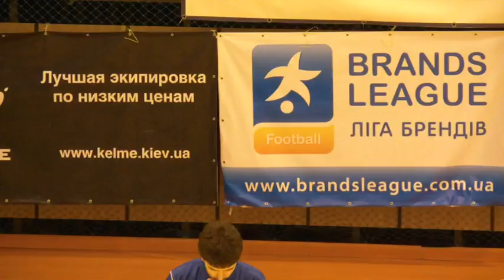Бренд Лига 16.03.12 ЕКО маркет х Укр. НГІ.MP4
Бренд Лига 16.03.12 ЕКО маркет х Укр. НГІ